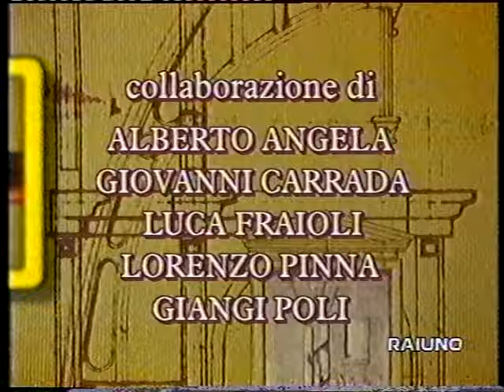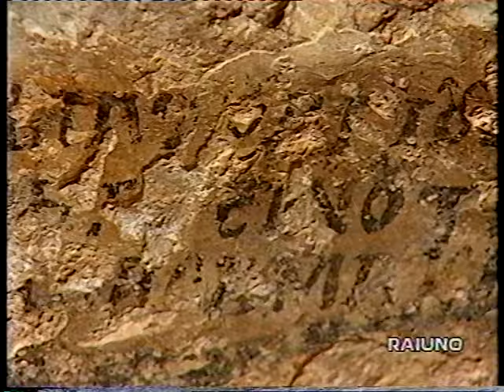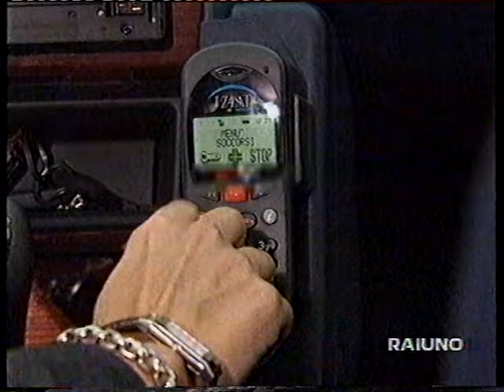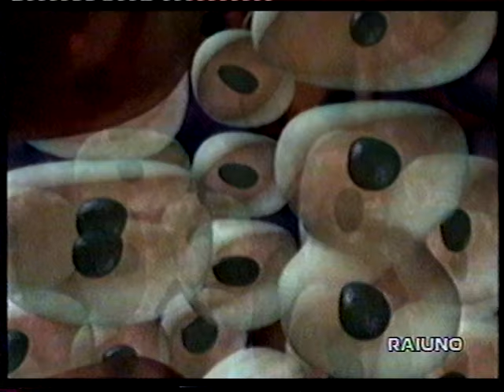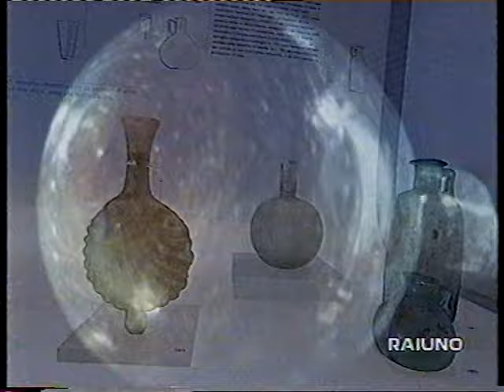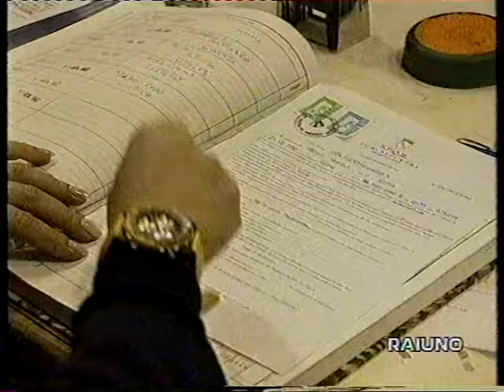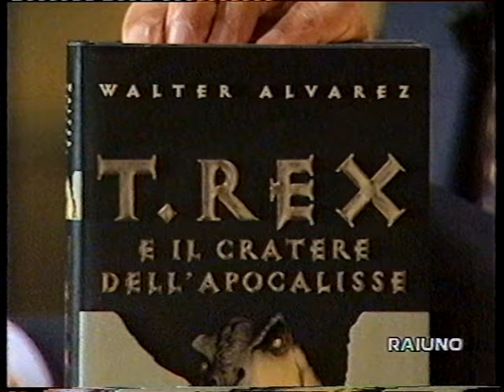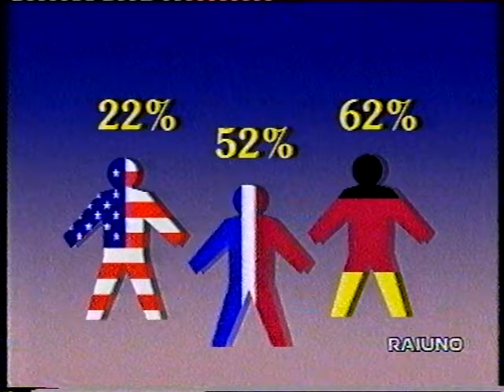SuperQuark: I signori delle paludi (27.11.1998)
- NATURA Coccodrillo e alligatore: confronto tra i signori delle paludi nel sud della Florida.
- ARCHEOLOGIA Sulle pareti di un fitto dedalo di spettacolari canyons si affacciano sepolture primitive: è la necropoli di Pantalica.
- TECNOLOGIE Antifurti auto: storia di un duello senza fine tra innovazione tecnologica e astuzia del ladro.
- SCIENZA IN CUCINA Basta un po’ di succo di limone per evitare che la frutta sbucciata diventi scura.
- INGRANDIMENTI La magia del vetro: dagli antichi Romani alle più sofisticate applicazioni di oggi.
- SCIENZA E SOCIETÀ La tecnologia sta cambiando il modo di lavorare, ma la scuola italiana sta preparando i lavoratori di domani?
- SESSUALITÀ È stata scoperta una tecnica che permette di scegliere il sesso dei figli: che cosa accadrebbe se decidessimo di usarla?